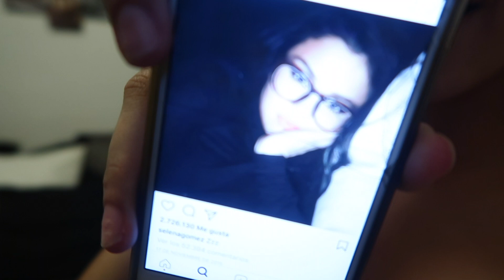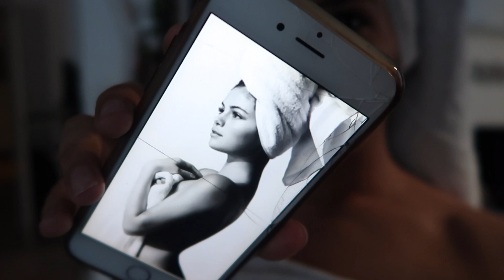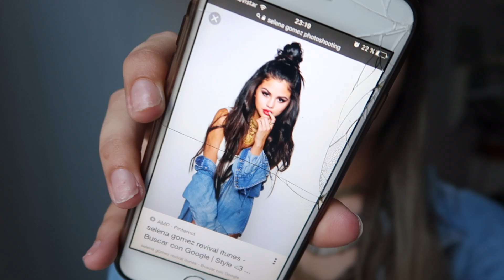IMITANDO FOTOS DEL INSTAGRAM DE SELENA GOMEZ 🤷🏼‍♀️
Mis flus, ¿cómo estáis? Espero que genial y ahora que tenéis vídeo nuevo... más todavía!

Espero también que me perdonéis por estos super FAILS de fotos... JAJAJAJAAJAJA os juro que lo he intentado pero no me gustaban mucho los resultados... Igualmente a reírse que para eso os lo subo, para entreteneros un ratito!

O S S U P E R A D O R O M U C H O :)

¿Dónde encontrarme?